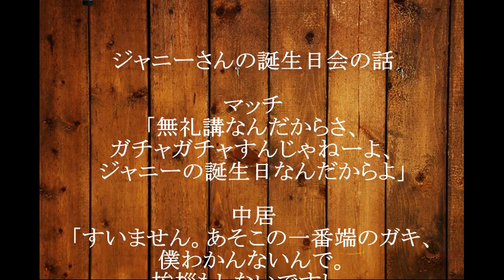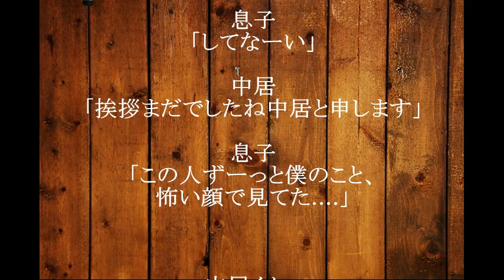爆笑 SMAP中居初参戦！！ 人志松本のすべらない話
SMAP中居初参戦！！　人志松本のすべらない話
ジャニーさんの誕生日会の話で共演者爆笑
中居クン、流石です。すべらない話。